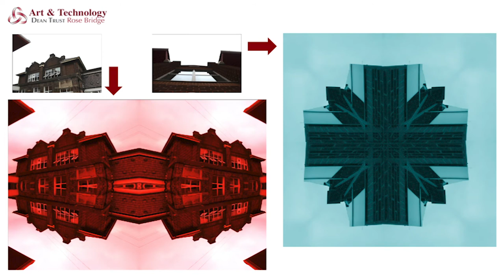DTRB: Fine Art